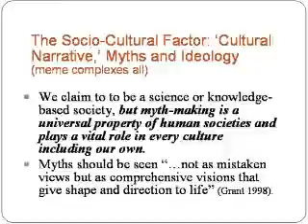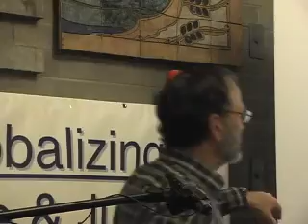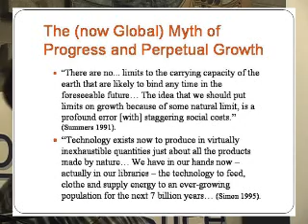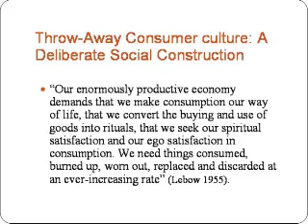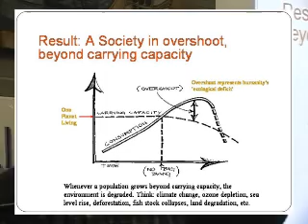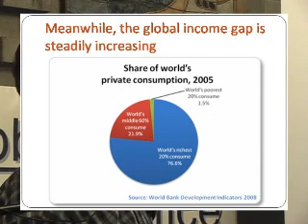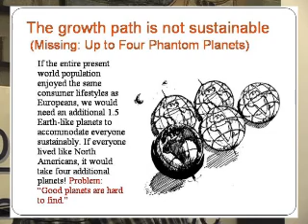Bill Rees Part 6.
Dr. William Rees of UBC's School of Community and Regional Planning stated that humanity's survival depends on an 80% reduction in energy use.